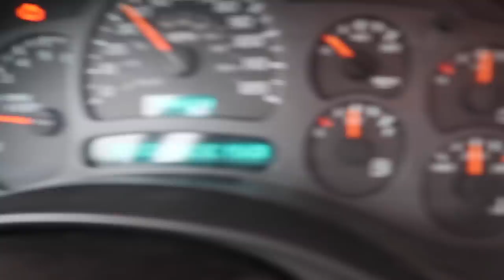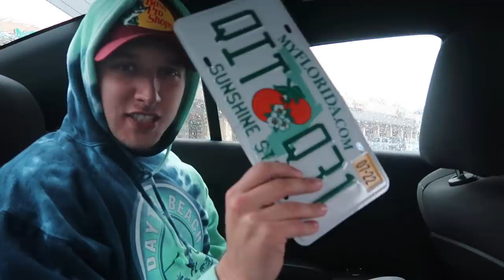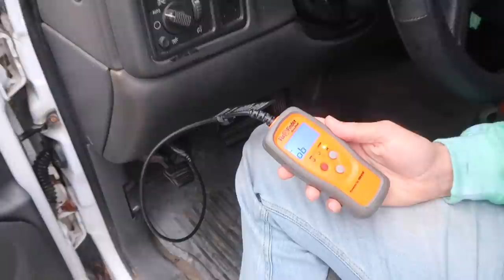Taking delivery of my NEW TRUCK! ** 10 hour trip **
The boys and I hop in the car and make the 10 hour round trip to Florida because
WE GOT A NEW TRUCK!!

BUILDS -
2014 Chevy Silverado *Lifted*
2017 Chevy Tahoe *Cammed*
2000 Chevy Single Cab *Lowered*